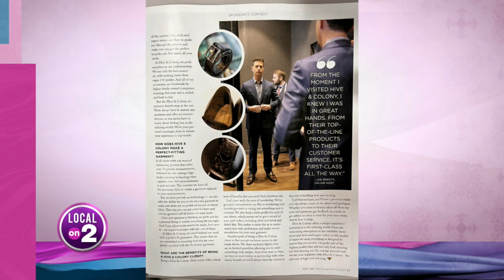Get in the know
Nashville Lifestyle Magazine has all the info around music city. For more information please visit nashvillelifestyle.com